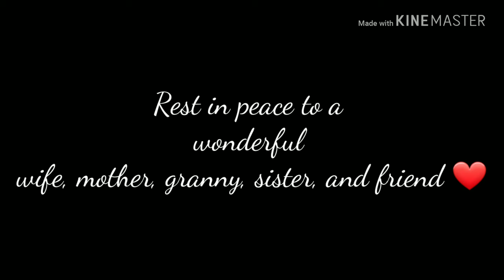Karen Ann Chavez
Beloved wife, mother, grandmother, sister, and friend